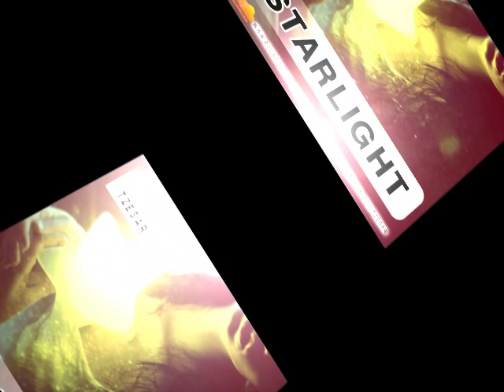TZESAR - Starlight (Original mix) / new house music 2012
(C)2012 Only promo. Free 320 kbps mp3 download